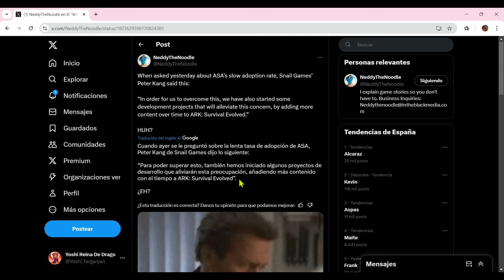NUEVO COTENIDO DE PAGO PARA ARK SURVIVAL EVOLVED SE VIENE